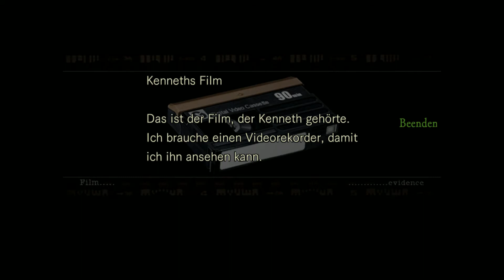Resident Evil HD REMASTER 🧟 002: Jill: Villa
Resident Evil is a survival horror video game developed by Capcom Production Studio 4 and published by Capcom. Released for the GameCube video game console in 2002, it is a remake of the 1996 PlayStation game Resident Evil, the first installment in the Resident Evil video game series. The story takes place in 1998 near the fictional Midwestern town of Raccoon City where a series of bizarre murders have taken place. The player takes on the role of either Chris Redfield or Jill Valentine, S.T.A.R.S. agents sent in by the city to investigate the murders.
Resident Evil was developed over the course of one year and two months as part of an exclusivity deal between Capcom and Nintendo. It was directed by Shinji Mikami, who also designed and directed the original Resident Evil. Mikami decided to produce a remake because he felt that the original had not aged well enough and that the GameCube's capabilities could ...

1998. Spezialeinheiten wurden entsandt, um mysteriöse Mordfälle außerhalb von Raccoon City zu untersuchen. Nach ihrer Ankunft werden sie von blutdürstigen Hunden angegriffen und müssen Flucht in einer Villa suchen, aber der Geruch des Todes liegt in der Luft. Mit knappen Vorräten kämpfen sie fortan um ihr Überleben.

Erfahren Sie in dieser überarbeiteten HD-Version des Resident Evil-Remakes erneut das Spiel, mit dem alles begann. Der original Survival-Horror - Jetzt detaillierter als je zuvor!

Grafik
Detailliertere Grafik, die den Horror des originalen Spiels bewahrt.
Durch eine erhöhte Auflösung und der Ersetzung bewegbarer Objekte durch 3D-Modelle wird den Umgebungen leben eingehaucht.
Nachbearbeitungseffekte wie Bloom-Shader, die im originalen Spiel technisch nicht machbar waren, lassen die HD-Grafik noch realistischer aussehen.
Hochauflösende Umgebungen - Wir haben die Auflösung der Umgebungen erhöht, indem wir sie mit einer Mischung aus hochauflösenden statischen Bildern plus animierten 3D-Modellen nachgebildet haben.

Breitbild-Unterstützung
Die neue Breitbild-Unterstützung (16:9) sorgt für ein intensiveres Spielerlebnis.
Sie können im original 4:3-Bildverhältnis oder im 16:9-Breitbildformat spielen. Auch die CG-Filmzwischensequenzen unterstützen jetzt das Breitbildverhältnis. Im Breitbild-Modus scrollt der Bildschirm. Der Teil der Szene, der oben oder unten abgeschnitten ist, wird automatisch je nach der Position des Charakters ins Bild bewegt.
Sie können den Anzeige-Modus während des Spiels in Echtzeit umschalten.

Sound & Neue Steuerung
Hochqualitativer Sound - Im Zuge eines Remastering wurde die Abtastrate erhöht und selbstverständlich unterstützt der Sound jetzt 5.1-Kanal-Ausgabe.
Neue Steuerung
Sie können mit dem original Steuerungsschema spielen oder ein überarbeitetes Steuerungsschema benutzen, bei dem Sie die Spielfigur mit dem Analogstick in die gewünschte Richtung bewegen.
Sie können das Steuerungsschema während des Spiels in Echtzeit umschalten.